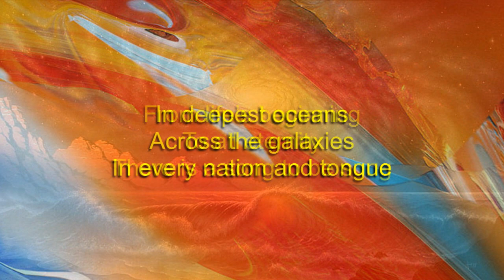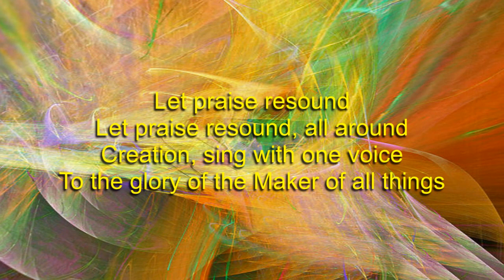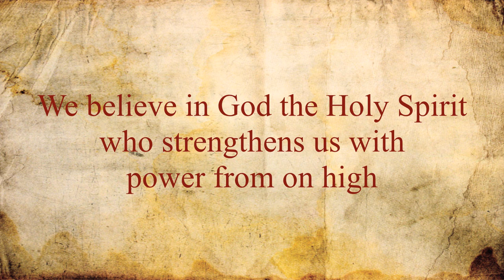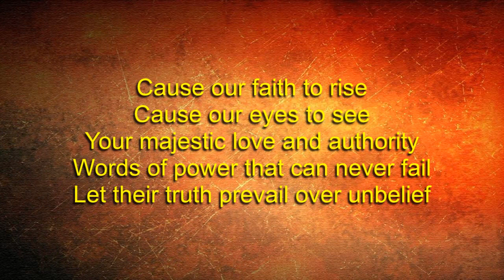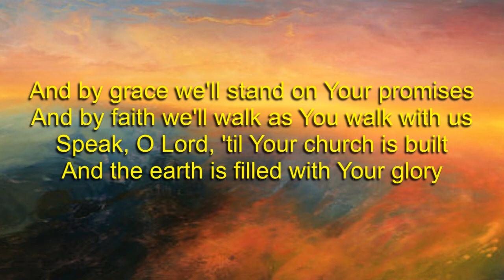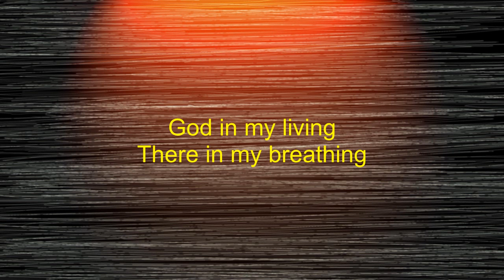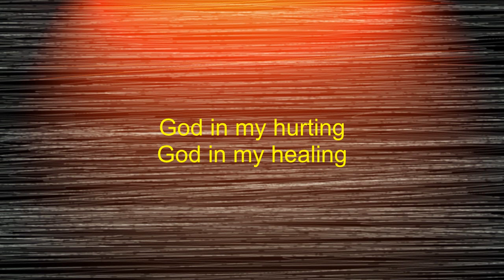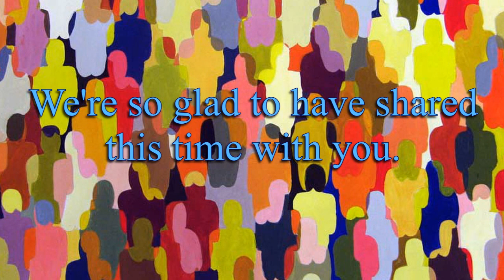cyf online 23rd April 2023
Welcome to CYF online.